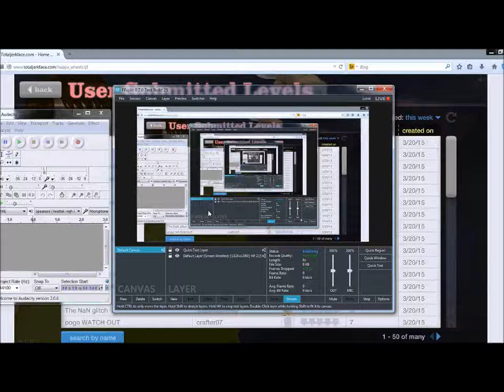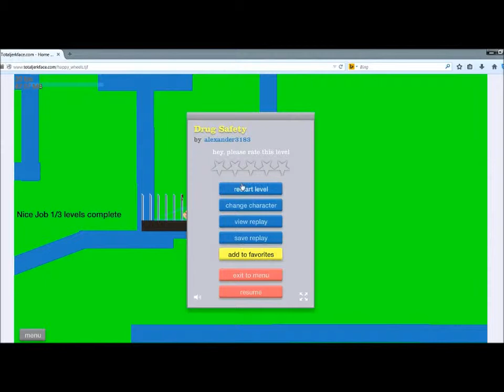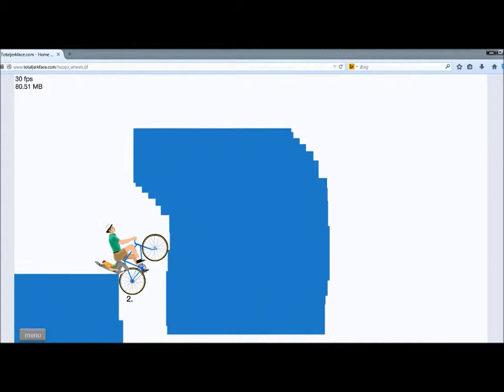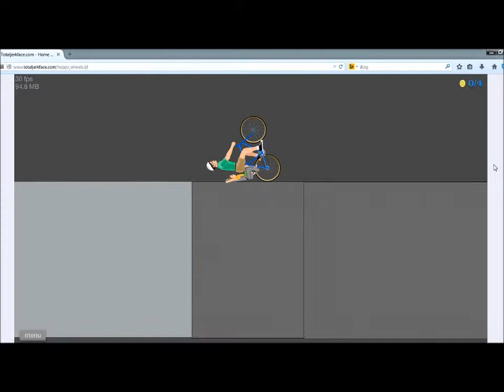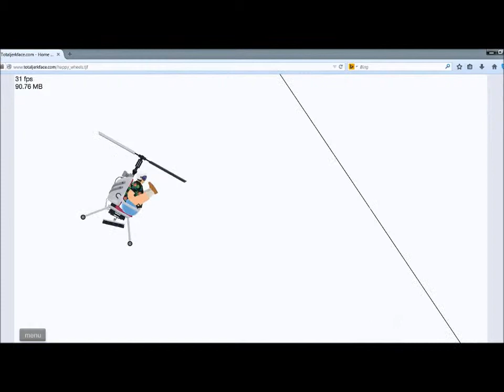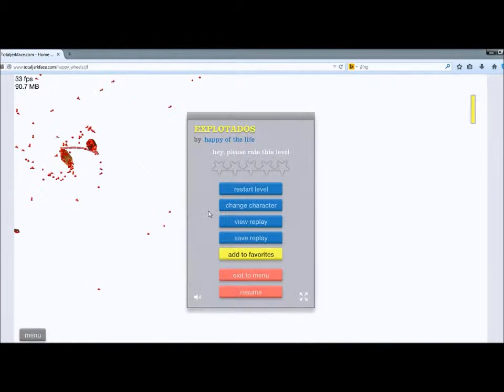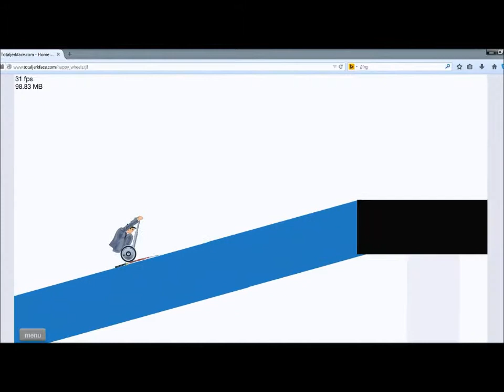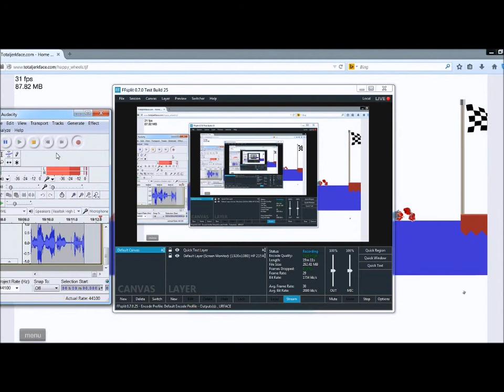Happy Wheels | SPLIT IN HALF!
Today, we dive into the gory world of Happy Wheels once again! Ignore the bad quality, as this was recorded with FFSplit. So anyway. would you guys like to see me play the campaign of Call of Duty: Advanced Warfare? Or shall I just play it in my own time? Also, I need a second opinion. Do you guys want to continue being called Germy-Nation, or Germaphobes? Which is better? (What I call my subscribers) Even if you're new to my channel, go ahead and state your opinion on these matters!